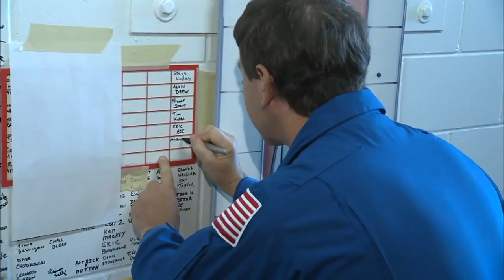The Crew of STS-133 Sign the Space Shuttle Program Memorial Wall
The crew of STS-133 signed the Shuttle Program Tribute Wall inside Kennedy Space Center's Vehicle Assembly Building. The wall is covered in the signatures of many at Kennedy who have played a part in the space shuttle's 30-year history.